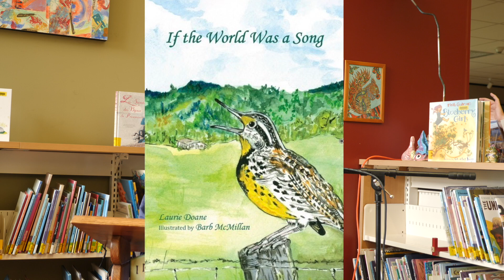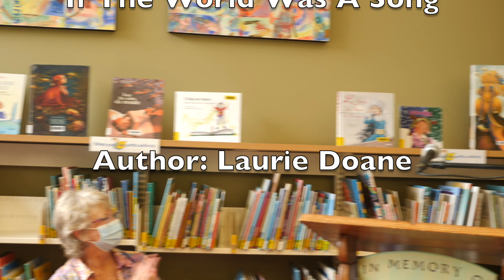If the World was a Song Book Release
Wakefield Library, as part of its "In the Heart of the Library" series presented author Laurie Doane releasing her new book"If the World Was a Song."